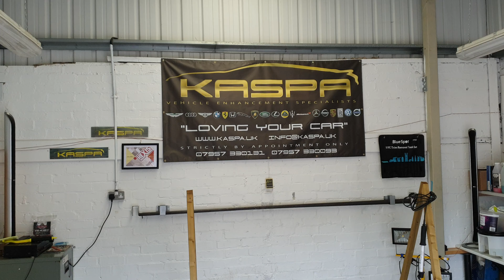Porsche Panamera fully painted corrected and protected with ceramic coating part 1